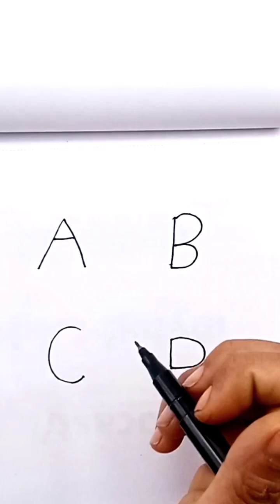Animals drawings from A,B,C ,D ll step by step tutorial for kids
Thank you YouTube music studio for music production 🎵